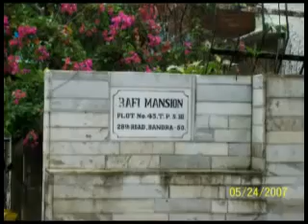Bharat Ratan for Rafi Sahab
A tribute to the Legend of Legends, Mohd Rafi.

Mohammed Rafi (24 December 1924 – 31 July 1980) was an Indian film playback singer. He is considered one of the greatest and most influential singers of the Indian subcontinent. Rafi was notable for his versatility and range of voice; his songs varied from fast peppy numbers to patriotic songs, sad numbers to highly romantic songs, qawwalis to ghazals, and bhajans to classical songs. He was known for his ability to mold his voice to the persona and style of the actor lip-syncing the song on screen in the movie. He received four Filmfare Awards and one National Film Award. In 1967, he was honored with the Padma Shri award by the Government of India. In 2001, Rafi was honored with the "Best Singer of the Millennium" title by Hero Honda and Stardust magazine. In 2013, Rafi was voted for the Greatest Voice in Hindi Cinema in the CNN-IBN's poll.

He recorded songs for over a thousand Hindi films and sang songs in many Indian languages as well as foreign languages, though primarily in Urdu and Punjabi, over which he had a strong command. He recorded as many as 7,405 songs in many languages. He sang in many Indian languages - Konkani, Assamese, Bhojpuri, Odia, Punjabi, Bengali, Marathi, Sindhi, Kannada, Gujarati, Tamil, Telugu, Magahi, Maithili, etc. Apart from Indian languages, he also sang songs in many foreign languages, including English, Farsi or Persian, Arabic, Sinhala, Creole, and Dutch.